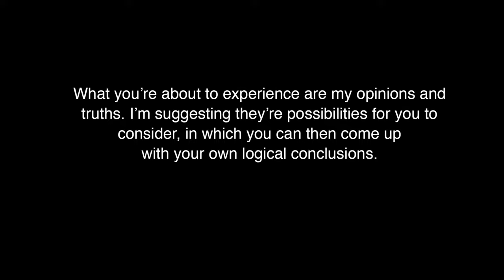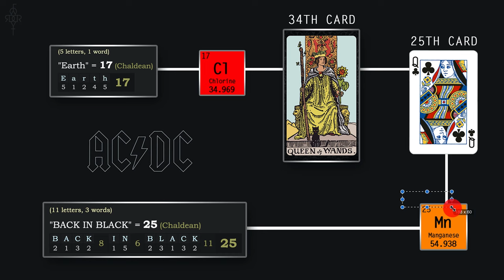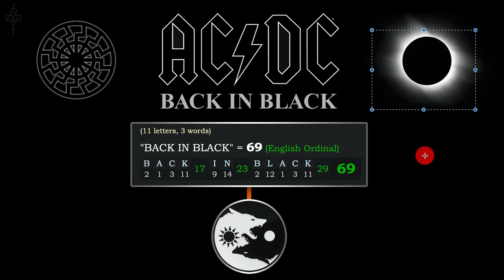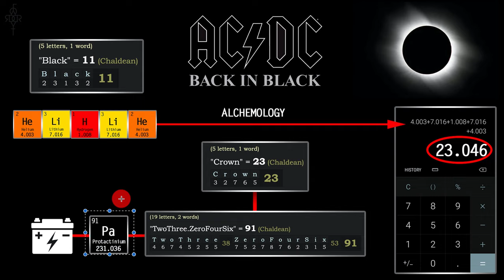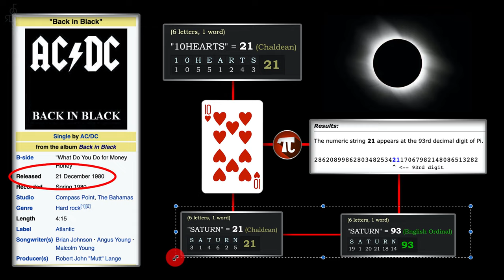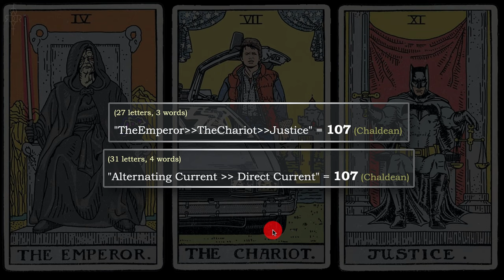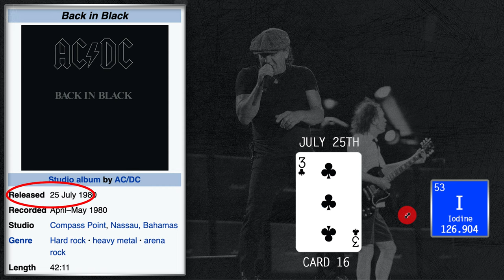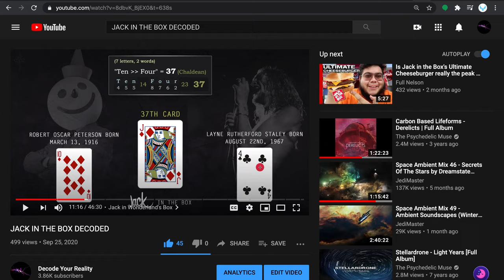BACK IN BLACK (AC/DC) DECODED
In the year 1980, the Rock and Roll Hall of Fame band AC/DC released the album, Back in Black, an album that became one of the greatest selling albums of all time.

The album title song Back in Black was written about the former lead singer, Bon Scott -- his early tragic death at just the age of a young 33.

Besides the intentions of the song being written about Scott, was there something else meant by Back in BLACK through the esoteric world that surrounds all of us?

0:00 -- 8:55 -- Intro & Methods
8:56 -- Presentation